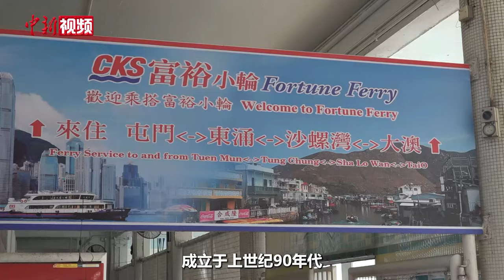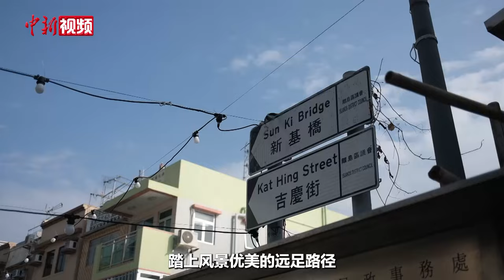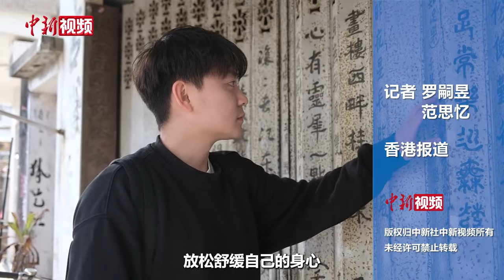乘富裕小轮 跟随小新前往香港大澳水乡感受风土人情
新年伊始，随着来港旅客逐渐增多，两地人员往来逐渐频繁，来港旅客开始陆续“打卡”香港的热门景点，“摩肩接踵”是很多游客的切身体会。那么香港有哪些交通便利但不拥挤的“打卡”好去处？今天小新带你乘坐富裕小轮，体验香港大澳水乡一日游。

风景优美的远足路径、怀旧餐厅的传统美食、远近闻名的大澳虾酱、咸鱼. 大澳隐藏于大屿山深处的海岸边，远离城市喧嚣。走进这个历史悠久的渔村，放慢脚步，体味旧时光，感受这里的淳朴人情味和丰厚的文化。(罗嗣昱 范思忆)